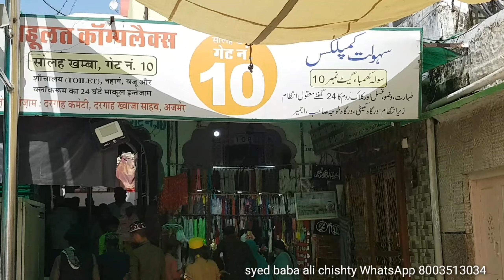21/8/22 Aaj Sunday ke din Huzoor Garib Nawaz ke Darbar Sharif ziarat Aur mahoul Ka najara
21/8/22 Aaj Sunday ke din Huzoor Garib Nawaz ke Darbar Sharif ziarat Aur mahoul Ka najara